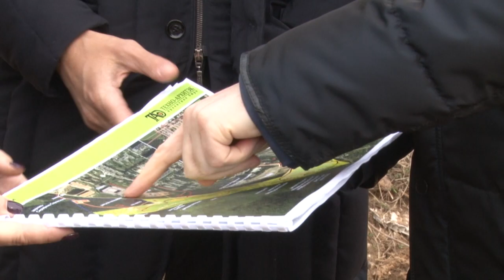Депутатский контроль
Депутат Московской областной Думы от партии «Единая Россия» Дмитрий Голубков посетил с рабочим визитом поселок Горки-10. Парламентарий осмотрел территорию будущего парка проинспектировал ход строительства нового дома культуры.